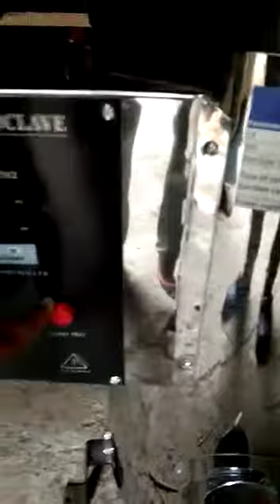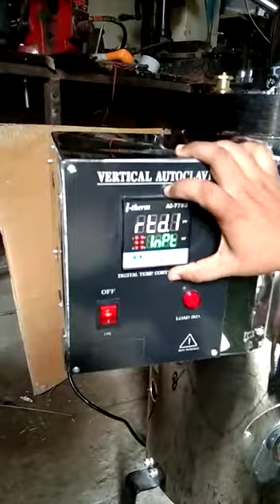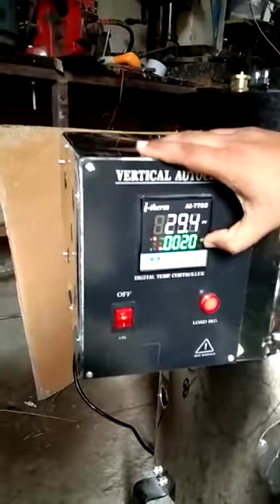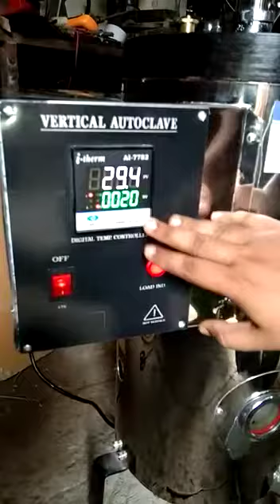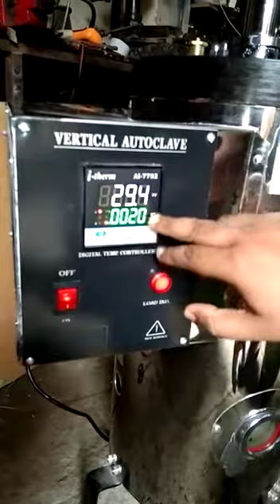Vertical Autoclave Installation and Demonstration Video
Vertical Autoclave As Per ICMR Specifications Installation and Demonstration Video